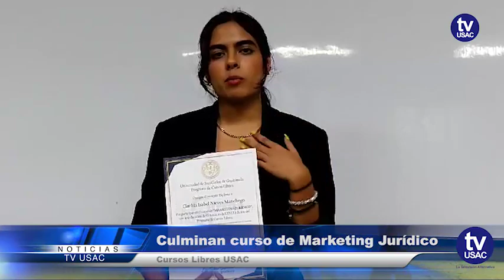Estudiantes que participaron en el curso de Marketing Jurídico obtienen diploma de participación.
Como parte del programa de Cursos Libres promovido por la USAC